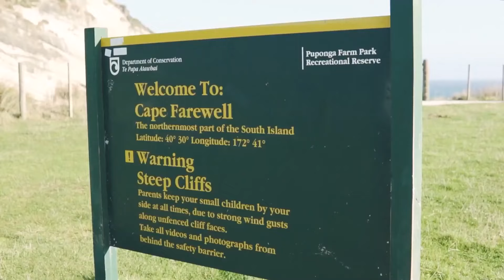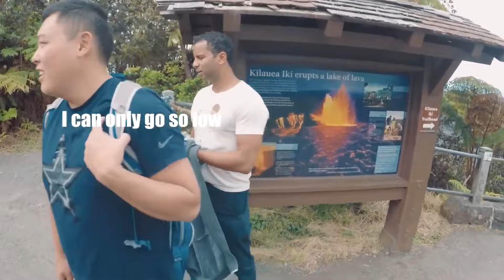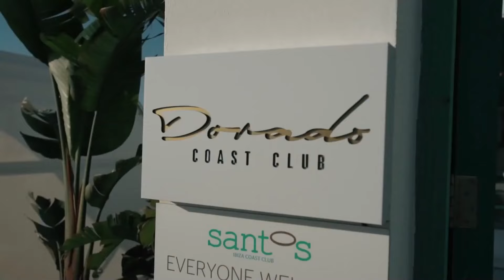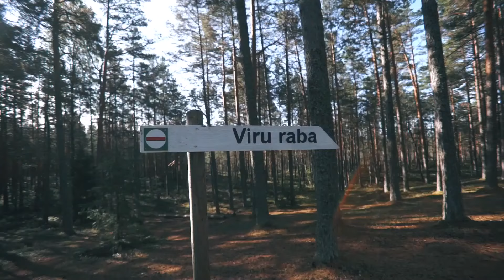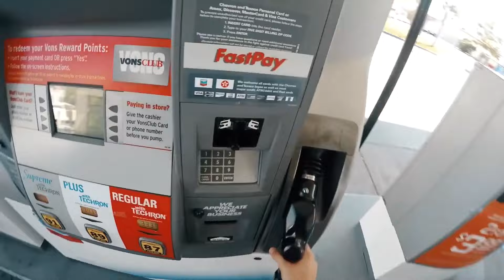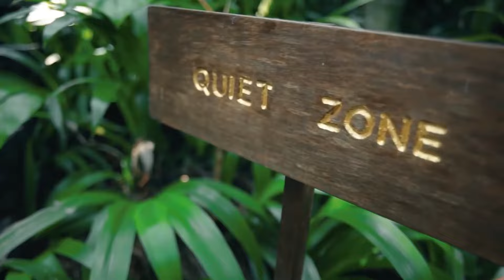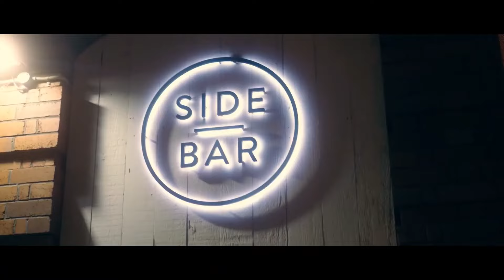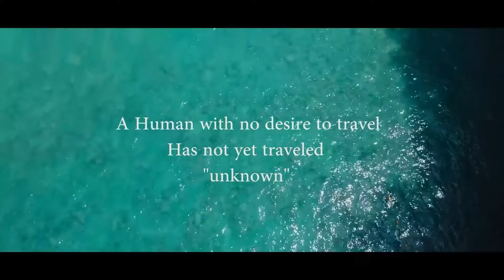Música alegre para levantar el animo🌴🌴Trabajar,Estudiar, Pensamiento Positivo